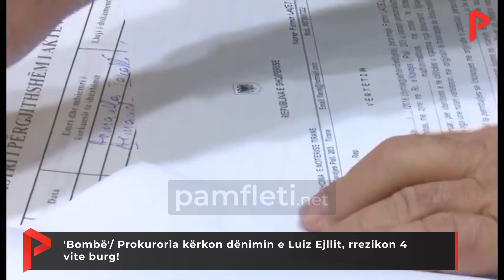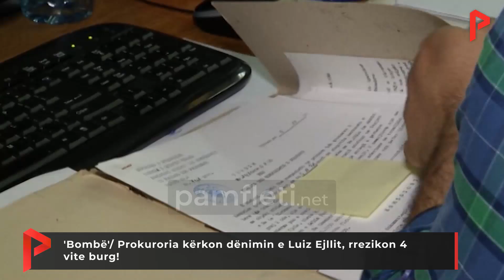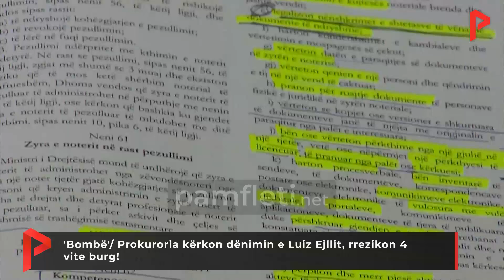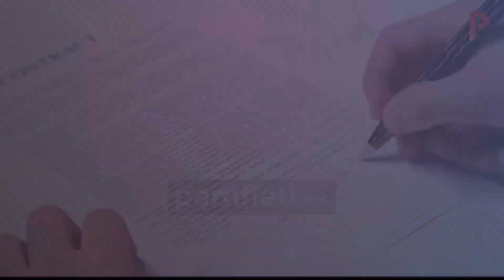'Bombë'/ Prokuroria kërkon dënimin e Luiz Ejllit, rrezikon 4 vite burg!